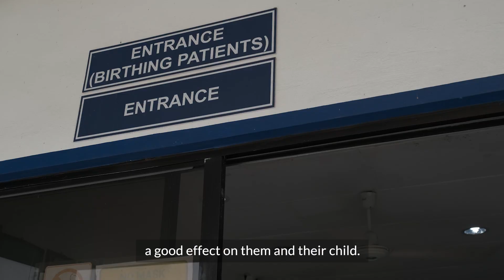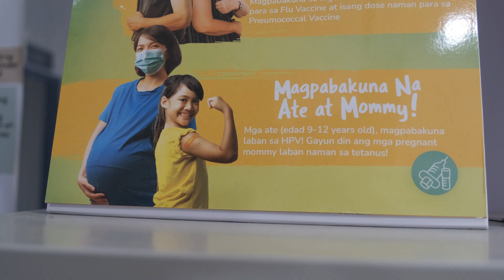Scaling Up IMPACT | Protektado ng Bakuna ang Nanay at Anak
On WorldImmunizationWeek, we also celebrate the dedication of mothers 🫰🏽 who ensured not only their own safety but also that of their children by completing their vaccinations during pregnancy.

Watch Ruby from Jiabong, Samar, as she shares how she and her husband practiced joint decision-making in prioritizing vaccination for the well-being of their family.

Save the Children's "Scaling Up IMPACT" project, with the support of the Australian Government 🇦🇺, encourages all parents to visit healthcare centers for regular check-ups and vaccinations.

For over 200 years, vaccines have protected us against diseases, allowing our communities to grow and thrive.

Let's ensure VaccinesForAll and strive for HealthForAll.